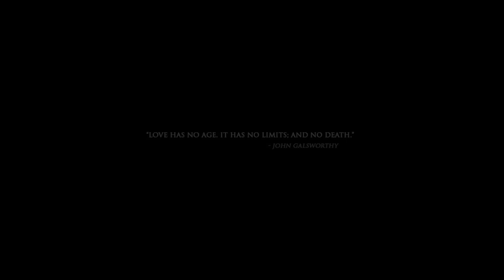Hello, Forever (A Valentine Short Film)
Happy Valentines Day to all those celebrating!

Dan Khoo